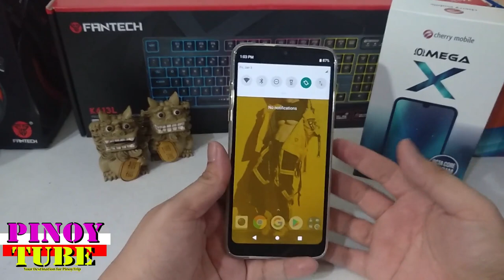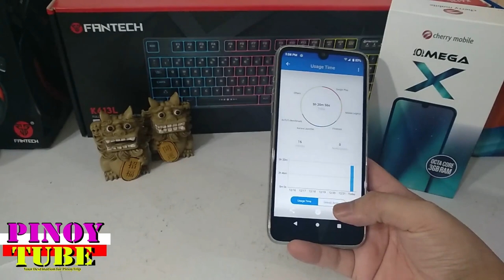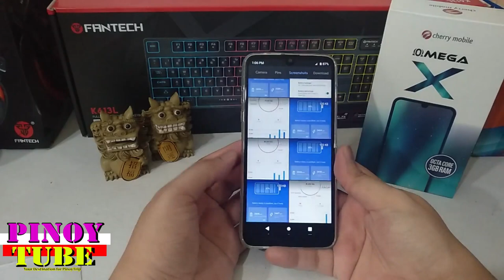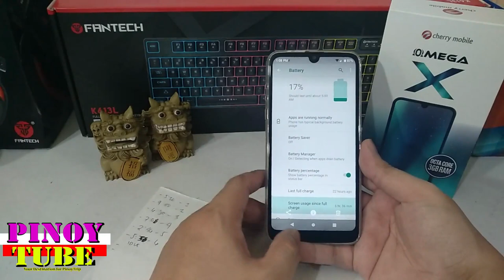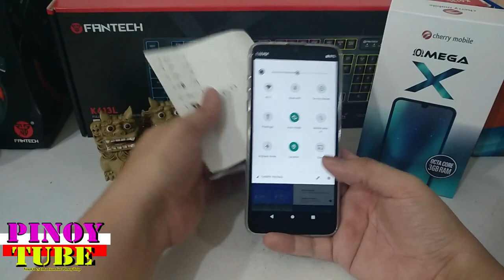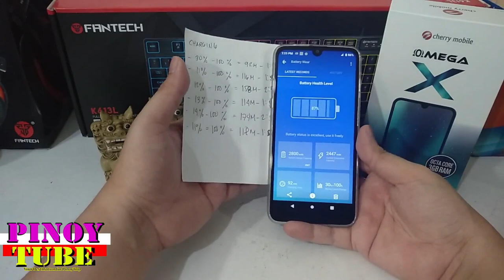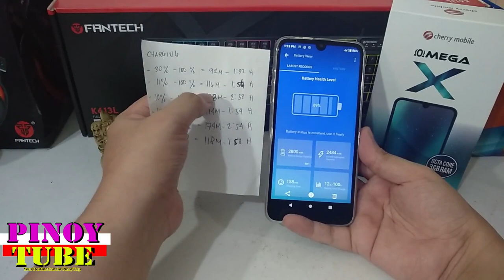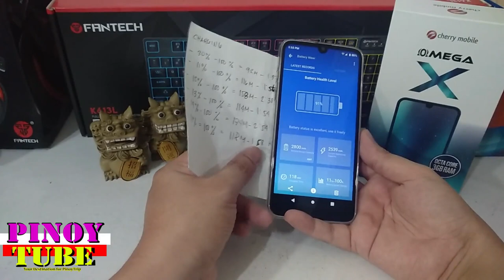Cherry Mobile Omega X Battery Performance - Charging Time - Pinoytube